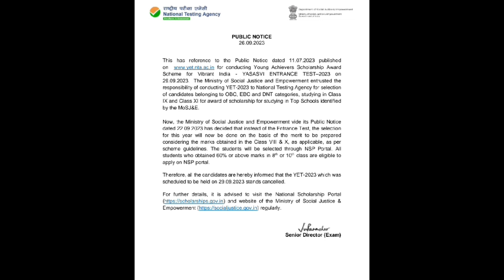PM yashasvi scheme 2023|yashasvi scholership application form|pm yeshasvi scheme latest news 2023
pm yeshasvi scheme @MRSTeluguChannel
pm yeshasvi scholarship 2023,pm yeshasvi scholarship 2023 telugu,
pm yeshasvi yojna, yeshasvi scholarship in telugu, how to apply for pm yeshasvi scholarship, pm yeshasvi new update, nta pm yeshasvi scholarship, nta scholarship 2023 how to apply
p m yeshasvi scholarship
p m yeshasvi yojna, pm Modi yeshasvi yojna, pm ssv yojna, pm yeshasvi syllabus, sac scholarship 2023,yeshasvi scholarship exam date, yeshasvi yojna class 9th